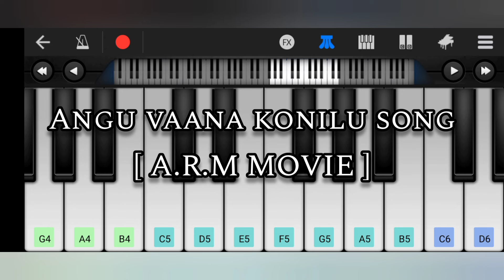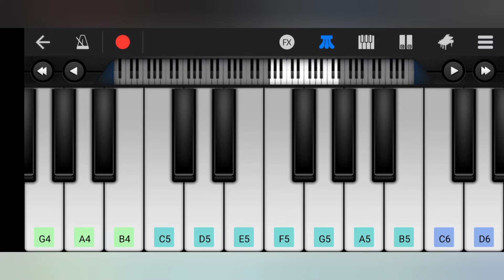angu vaana konilu song in piano | A.R.M | walk band | melophile